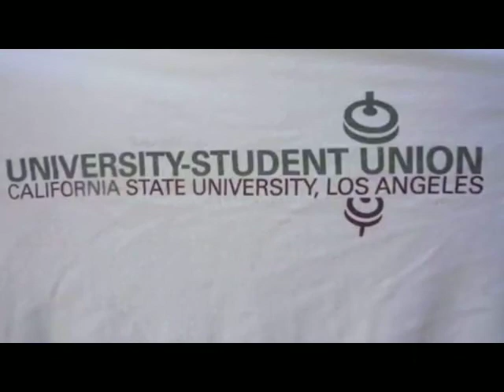Xtreme Fitness Diving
Wreck Dive Video